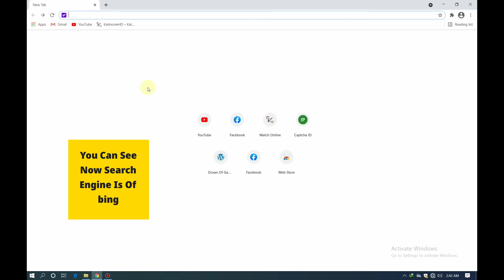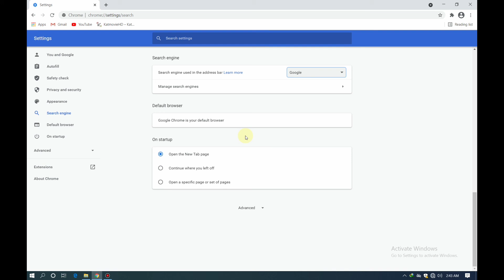How To Change Search Engin In Chrome - Google Search Engin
Tech Trick And More Informative Stuff
On Same Channel